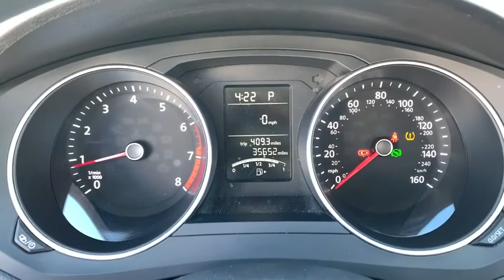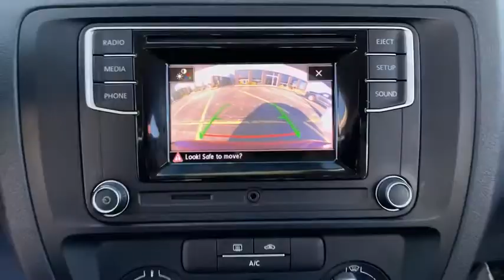2018 Volkswagen Jetta near me Libertyville, Glenview Schaumburg, Crystal Lake, Arlington Heights, IL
Cardinal Red Metallic Used 2018 Volkswagen Jetta available near me in Libertyville, Illinois at Napleton Mazda Libertyville. Servicing the Glenview, Schaumburg, Crystal Lake, Arlington Heights, IL area.
2018 Volkswagen Jetta 1.4T S - Stock#: MP840 - VIN#: 3VW2B7AJ6JM230110